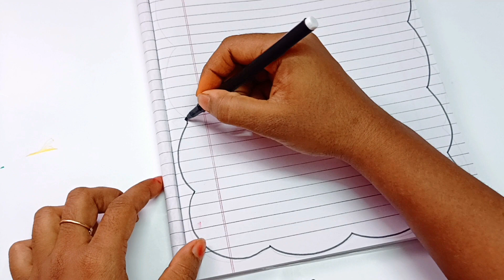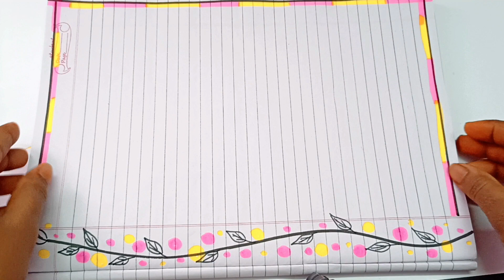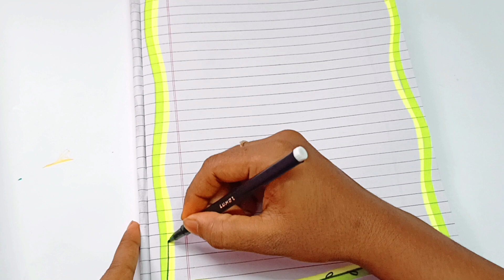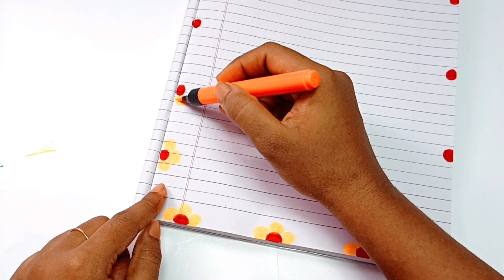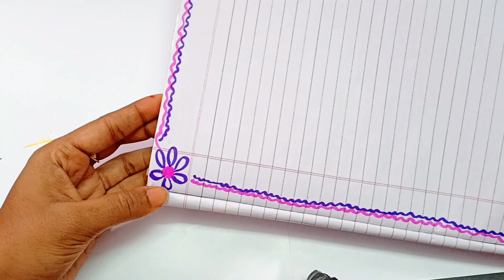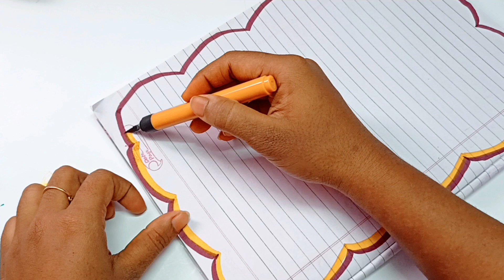6 Simple border design for notebook and chart paper | New Front page decoration for project file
Your queries-

Assignment decoration
Assignment front page decoration
Notebook decoration